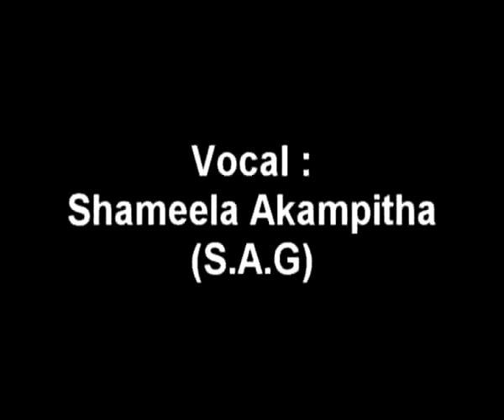Fun With Hindi In Colombo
WE ARE SINGING HINDI